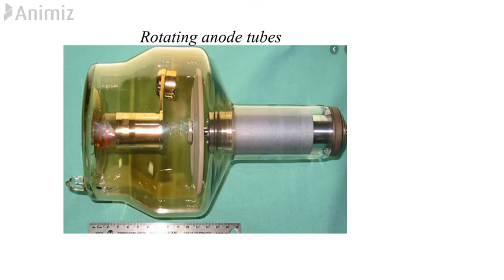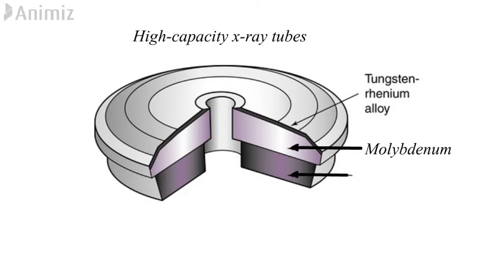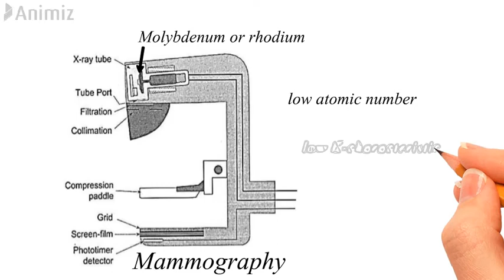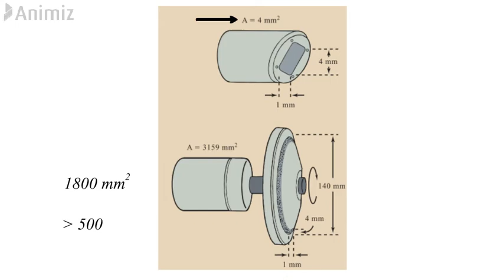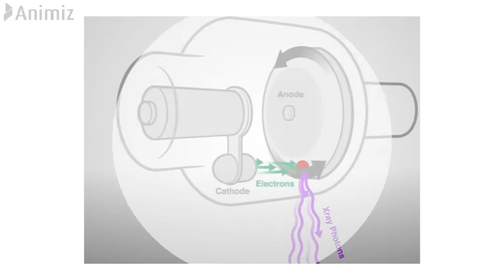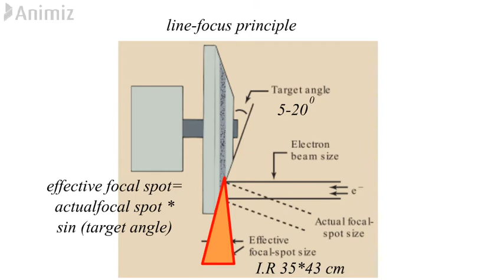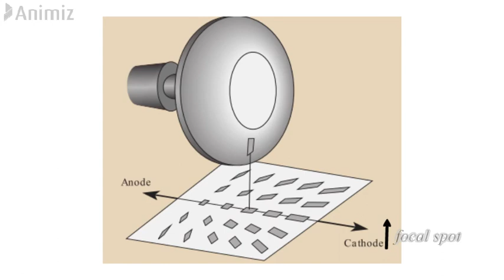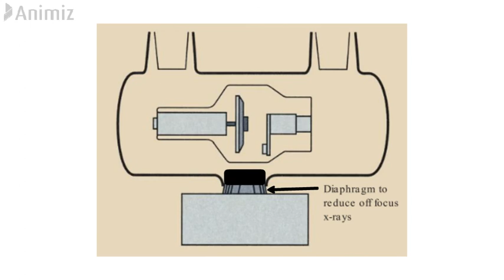X ray tube part 2| انبوب الاشعة الجزء الثاني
This video talking about the second internal component of the ray tube which is the anode. The anode is the positive part of the ray tube. It consists of a number of parts which include anode disc, anode steam, rotor, and stator.

Video objective

- Describe the parts of the anode and the induction motor.
- Defne the line- focus principle and the heel effect

دث هذا الفيديو عن المكون الداخلي الثاني لأنبوب الأشعة وهو الأنود. الأنود هو الجزء الموجب من أنبوب الأشعة. يتكون من عدد من الأجزاء التي تشمل قرص الأنود ، جذع الأنود ، والدوار ، والجزء الثابت.

هدف الفيديو

- وصف أجزاء الأنود والمحرك الحثي.
- تحديد مبدأ تركيز الخط وتأثير الكعب